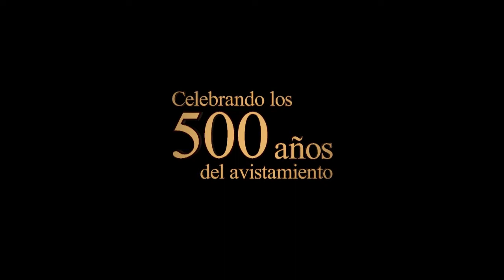Prensa.com: Directores y docentes reprochan huelga y defienden el Decreto No. 920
Directores y docentes de varios colegios del país reprocharon este lunes, 12 de agosto, la huelga que decretaron sus colegas, y aseguraron que el Decreto No. 920 era la oportunidad para que el sistema educativo fuera de calidad.